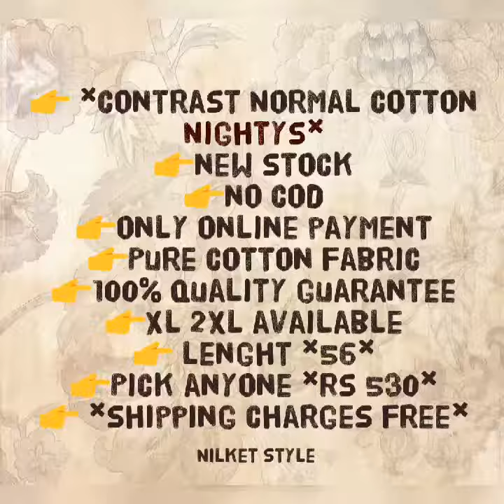Pure Cotton Nightys | Lenght 56 | Size XL 2XL | Trusted Online Shopping